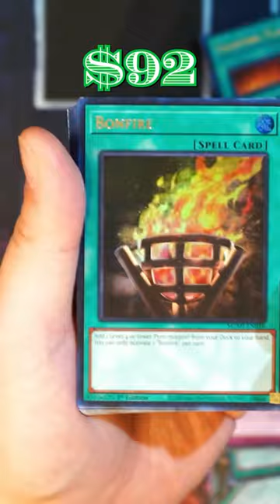INSANE ULTRA AND COLLECTOR RARE MEGA PACK